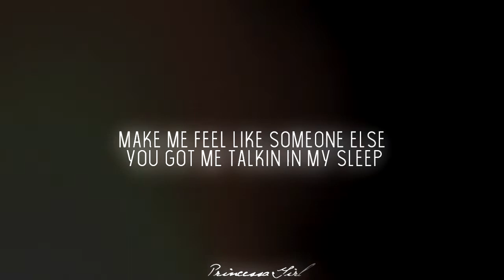Hypnotic - Shinigami /TMNT/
I hope you will like it :3

Song: Hypnotic
Performers: Vanic x Zella Day
This film was made by: Princessa Girl
Time taken: 1 day
Program: SVP11